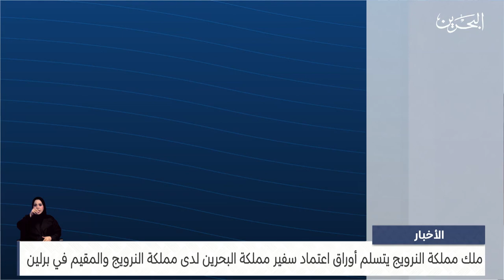البحرين مركز الأخبار : ملك مملكة النرويج يتسلم أوراق اعتماد سفير مملكة البحرين لدى مملكة النرويج